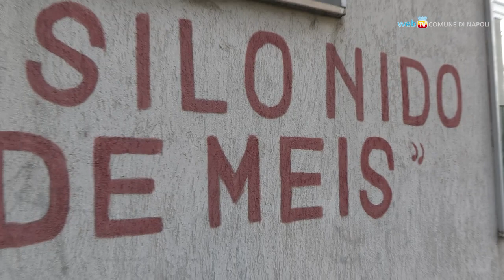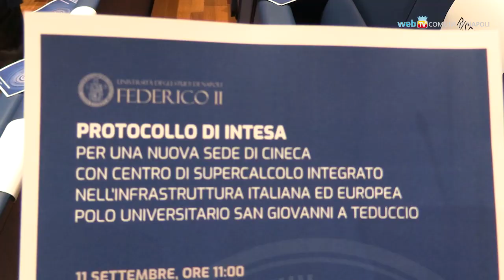Istruzione e Sviluppo, da Ponticelli a San Giovanni a Teduccio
Un reportage sul doppio appuntamento che stamattina ha unito l'inaugurazione dell'anno scolastico nell'asilo nido “De Meis” di Ponticelli, e il progetto di un data center per ospitare un sistema di supercalcolo, nel polo universitario di San Giovanni a Teduccio.